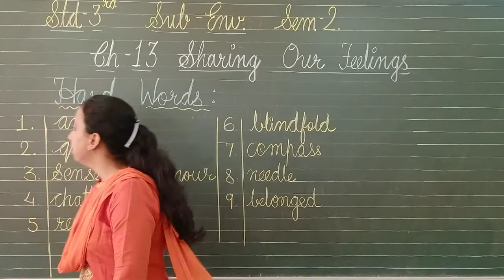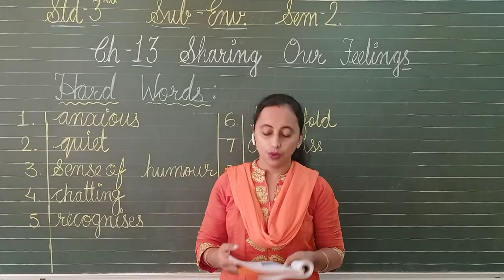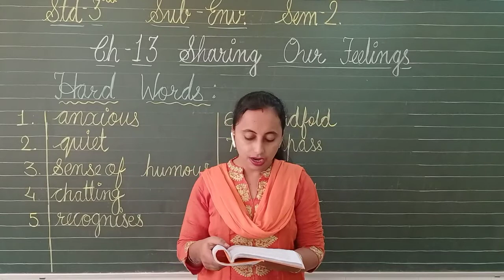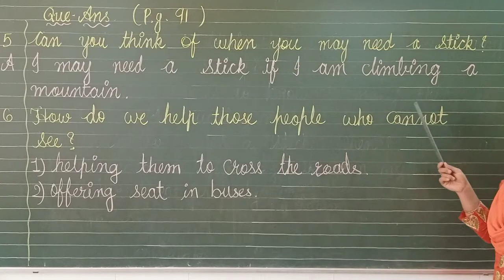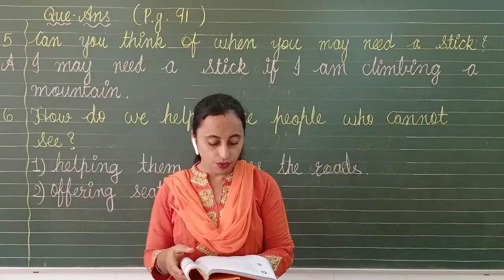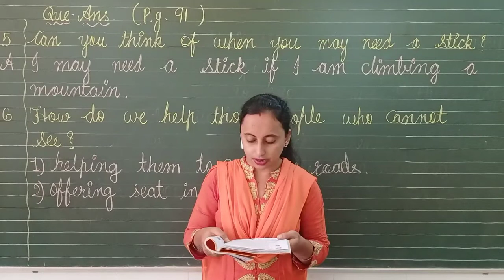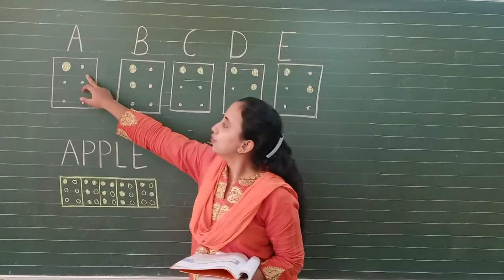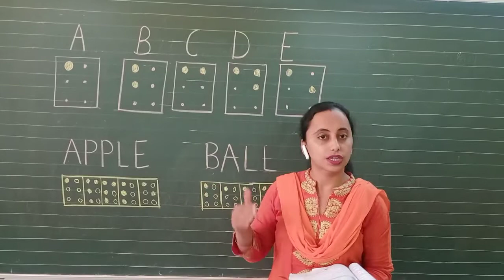Std -3rd Environment (NCERT Pattern)Ch.- 13 Sharing Our Feelings by Ms. Deepa Anandvani